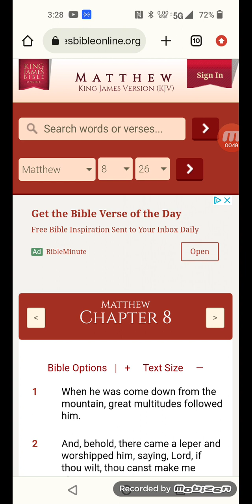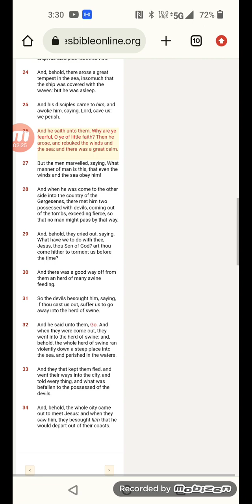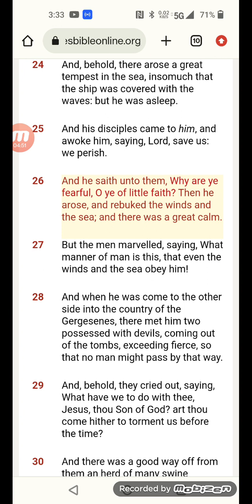the Elect will have faith in the time of Jacob trouble